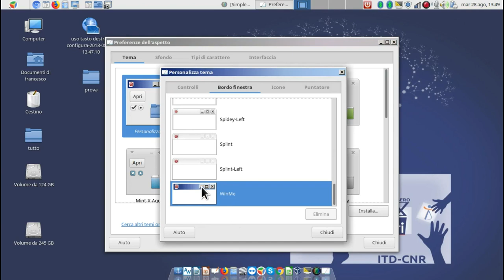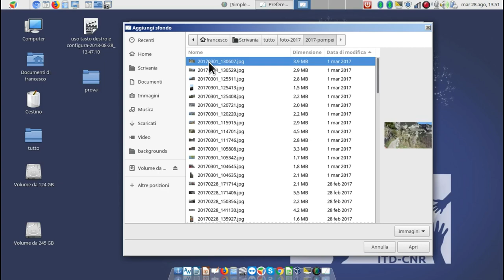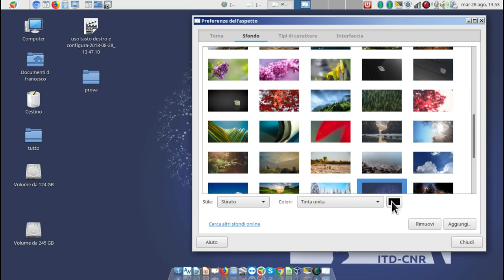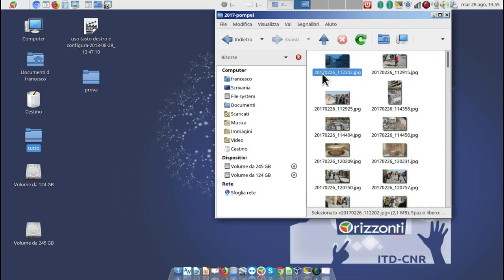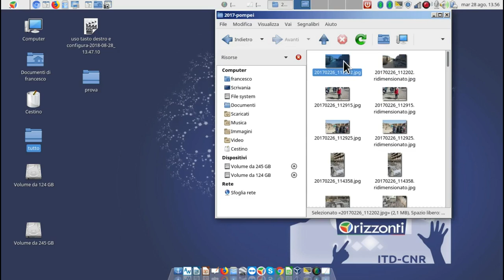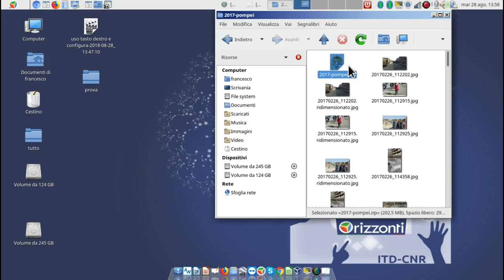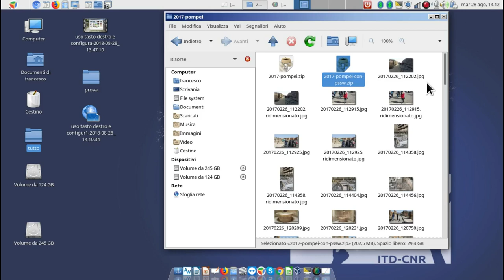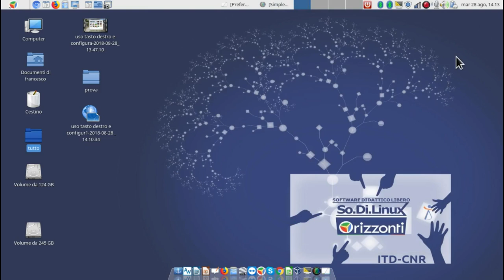Sodilinux Orizzonti - tasto destro - configurazione d'aspetto- zippare - ridimensionare le immagini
Come gestire queste operazioni